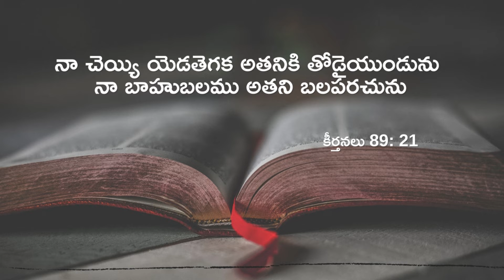Today's promise 18-12-2021 | Telugu & English bible verse | God's Vision